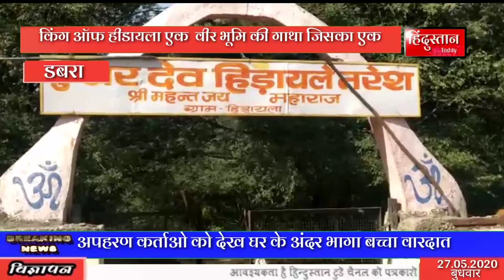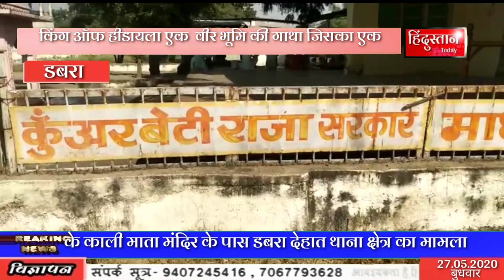किंग ऑफ हीडायला एक वीर भूमि की गाथा जिसका एक धार्मिक महत्त्व भी है और पौराणिक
एंकर:- किंग ऑफ हीडायला एक  वीर भूमि की गाथा जिसका एक धार्मिक महत्त्व भी है और पौराणिक भी बताया जाता है कि डबरा से लगभग 30 किलोमीटर दूर विंध्याचल पर्वत श्रेणी पर बसे एक छोटा सा स्थान हिडायला गुरु गोरखनाथ की तपभूमि है वहीं यहां के जो योद्धा थे गंगाराम और मोतीराम जिनके युद्ध कौशल के प्रमाण इतिहास में भी दर्ज हैं कई बार उजड़ कर बसे इस जगह पर कई युद्धों के प्रमाण भी मिलते हैं अलाउद्दीन खिलजी से लेकर महाभारत काल में भीम की पत्नी हिडम्बा का इसे मायका भी बताया जाता है यहां लगने वाले मेले में चीख-पुकार और रुदन सुनाई देता है कई सवाल इस ऐतिहासिक धरोहर में छुपे हुए हैं जो आज धीरे धीरे लोगों की आस्था का केंद्र बनते जा रहे है भादो माह में लगने वाले मेलों में यहां हजारों की संख्या में श्रद्धालु अपने किंग से आशीर्वाद लेने आते हैं और यहां आकर अपने आप को एक अटूट शक्ति और साहस से भरा महसूस भी करते हैं।

Vol:- 1 वहीं पर जब इन अन सुलझे सवालों का जवाब जानने के लिए न्यू वर्ल्ड की टीम किंग ऑफ हिडायला पहुंची तो वहां के संचालक श्री हरि महाराज जोकि राजराजेश्वरी ट्रस्ट हिडायाल दरबार के नाम से चलाते हैं उन्होंने बताया कि इस जगह के कई पौराणिक इतिहास हैं तीन बार बस कर उजड़ने का इसका इतिहास है इस भूमि ने कई युद्ध और योद्धाओं के कौशल देखे हैं जिनके गवाह आज भी यहां की खंडार इमारतें बनी हुई है गंगाराम मोतीराम दो भाई यहां के वीर योद्धा थे जिनके युद्ध कौशल के प्रमाण अलाउद्दीन खिलजी से लेकर आल्हा उदल तक मिलते हैं वही इस भूमि पर गुरु गोरखनाथ ने भी तपस्या कर सिद्धियां प्राप्त की थी आज इस भूमि को दरकार है इसके रखरखाव की इसकी व्यवस्थाओं की सैकड़ों गाय इस दरबार के आधीन है जिन्हें शासन की बेरुखी से आवारा घूमने पर मजबूरन छोड़ दिया गया है कारण कि ट्रस्ट की प्रस्तावित गौशाला के भूमि प्रशासन ने अभी तक नहीं दी है वही उमड़े जन सैलाब को नियंत्रित करने के लिए भी ट्रस्ट के सदस्यों को काफी मशक्कत करना पड़ती है दरकार है शासन प्रशासन की जो इस दरबार जिसका अपने आप में एक अलग इतिहास है इस पर ध्यान दें ताकि भारत की धरोहरों को संजो कर रखा जा सके।

बाइट:-1 हरि महाराज/ संचालक किंग ऑफ हीडायाला

डबरा हिंदुस्तान टुडे के  ओमबाबू प्रजापति की रिपोर्ट